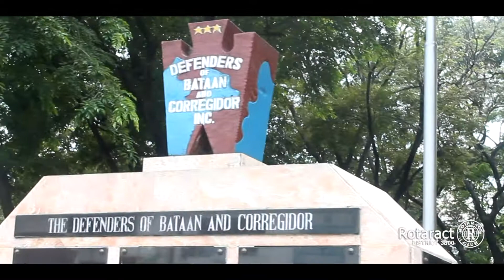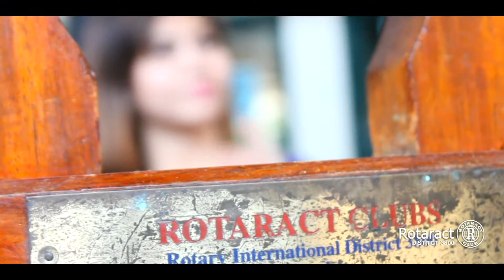ROTARACT 3800 DISTRICT ASSEMBLY